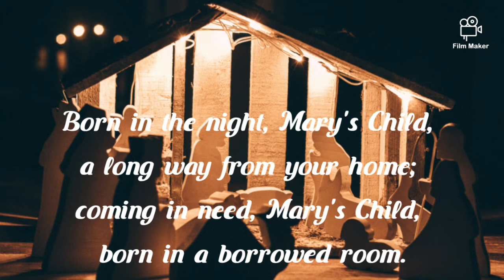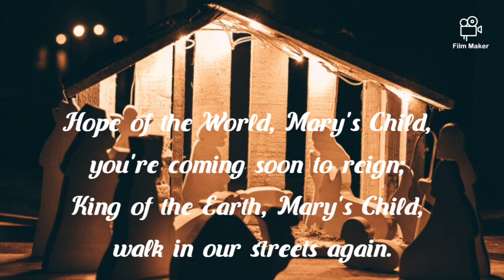Born In The Night (Mary's Child) - Christmas 2020 - Rhona Alcorn